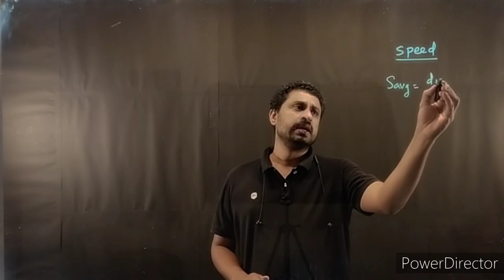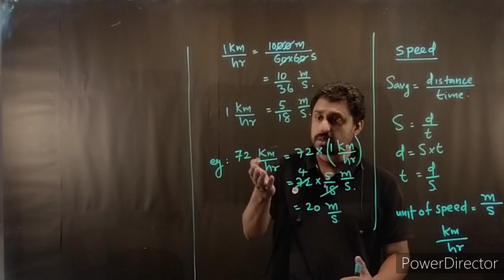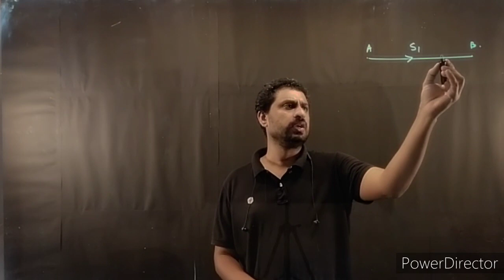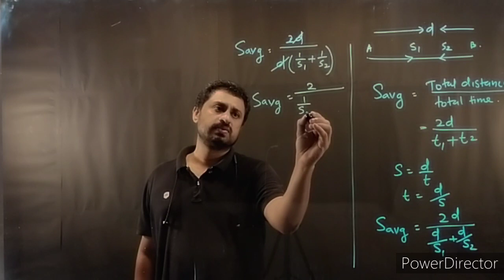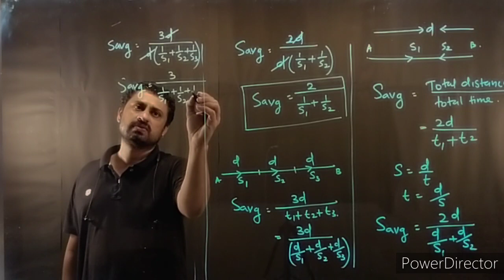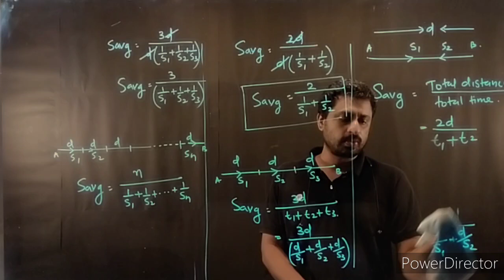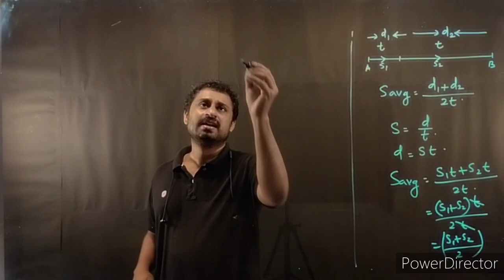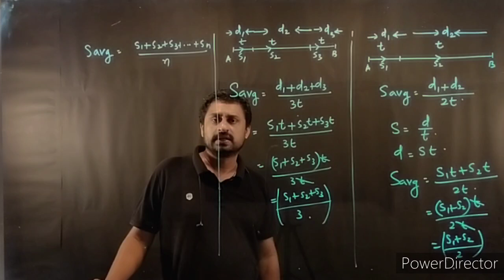Xl:02:01 concept of speed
+1 physics Malayalam motion along straight line